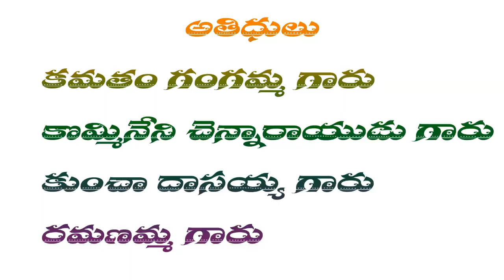స్వామి భక్తుల ఇంట్లో సత్సంగం | SRI VENKAIAH SWAMI BHAKTHULA INTLO SATSANGAM(21-01-2017) PART(3 OF 4)